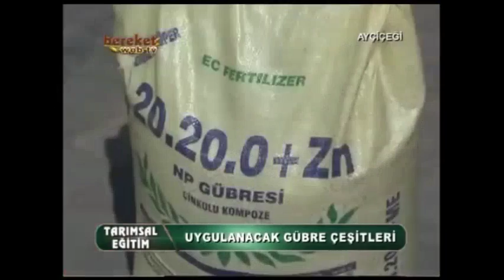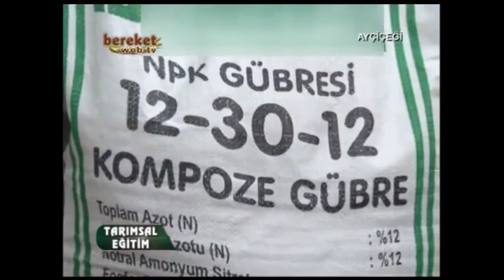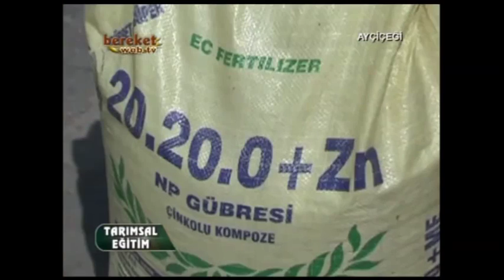Ayçiçeği ekimi - Ayçiçeği nasıl ve ne zaman ekilir, bakımı nasıl olur